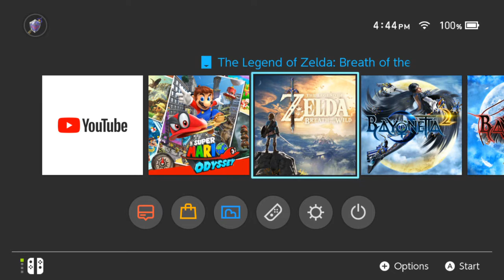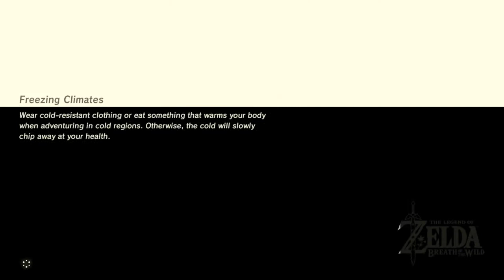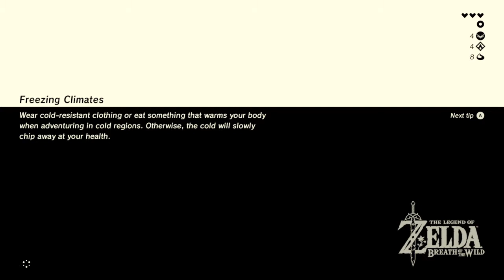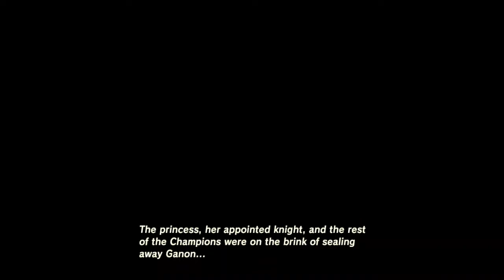Let's Play Legend of Zelda: Breath of the Wild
This is a viewer Requested Live Stream of The Legend of Zelda: Breath of the Wild on Nintendo Switch